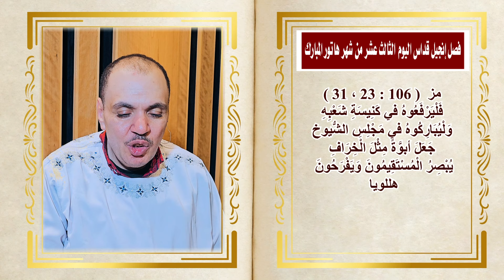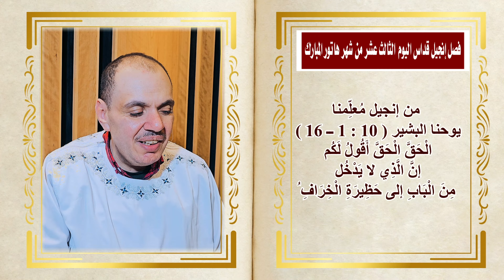فصل إنجيل قداس اليوم الثالث عشر من شهر هاتورالمبارك للدياكون بولس ملاك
فصل إنجيل قداس اليوم الثالث عشر من شهر هاتورالمبارك
للدياكون بولس ملاك
نصرح لكل القنوات الفضائية المسيحية باذاعة فيديوهاتنا على الساتلايت
أما اليوتيوب والفيس بوك غير مصرح إلا بعمل مشاركة (share) من صفحتنا فقط
صلواتكم

our father who art in heaven song
mary did you know
arabic movies
hail to mary
pope shenouda
taraneem
taraneem arabic
hail to mary mother of god song
hail to you mary coptic hymn
salat baker
tranem
tamgeed el 3adra
ya meem reh yeh meem
you are the true shepherd
you are my true shepherd